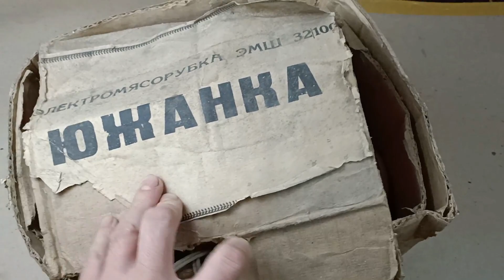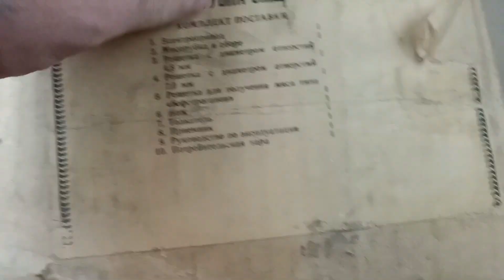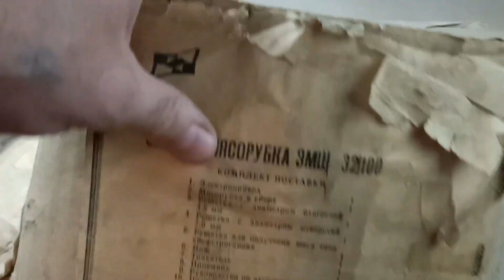Ништяки на халяву. Мясорубка Южанка. Разбираем, отмываем, собираем.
Подарили мне практически новую мясорубку из СССР, которая долго хранилась в гараже. Было решено разобрать аппарат, отмыть и собрать обратно. Кстати, порадовал двигатель мясорубки.